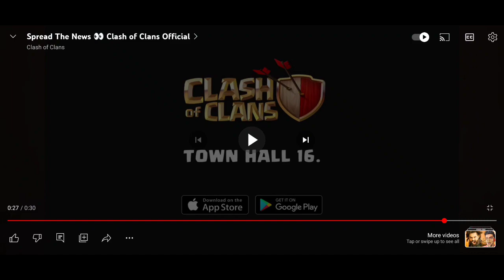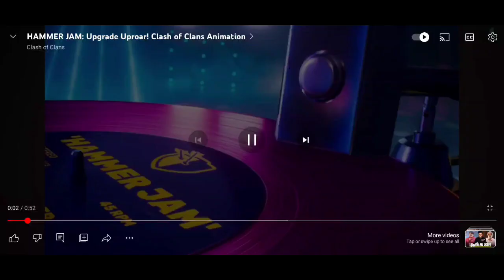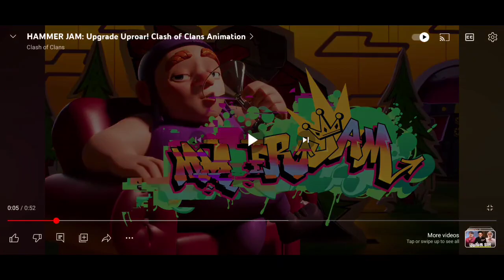Finally TOWNHALL 16 - is coming.... clash of clans new update Townhall16 December update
OUR CHANNEL - Clash Of Clans TAMIL: GUIDANCE, BASE DESIGN, WAR, WAR ATTACKS, WAR STRATEGY, WAR LEAGUE.

You are welcome to request any videos related to Clash Of Clans in TAMIL.

INSTAGRAM LINK : I'm on Instagram as @clash_of_clans_tamil. Install the app to follow my photos and videos.